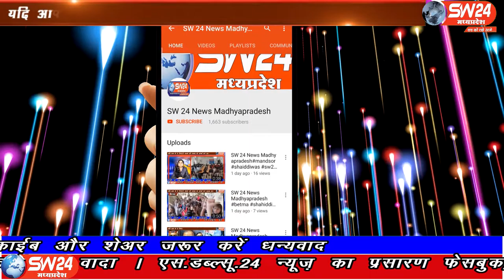SW 24 News Madhyapradesh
पन्ना जिले के पवई विधानसभा में सड़क किनारे मछली पकड़न युवक को उस समय महंगा पड़ गया जब अचानक सामने से आ रही तेज रफ्तार ओमनी गाड़ी की चपेट में आ गया और बुरी तरह से घायल हो गया। पन्ना से चरंनजीत बंजारा की रिपोर्ट